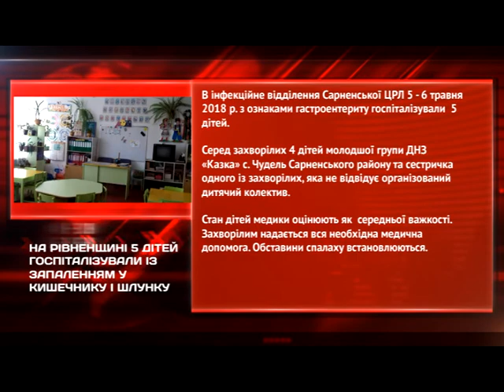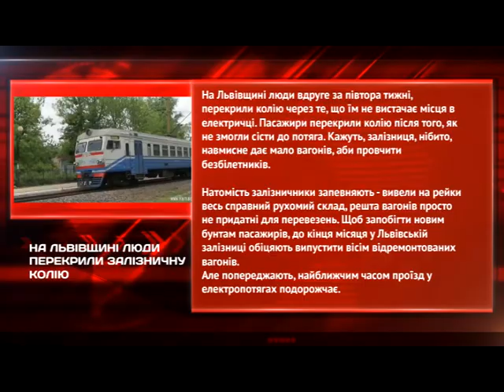НОВИНИ В КУБІ 8 травня 2018